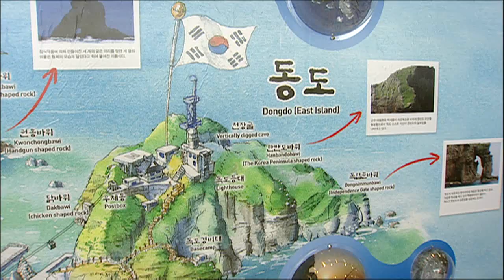[포항MBC뉴스]독도 안 인공조형물 전수 조사…실효적지배 근거자료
울릉군 독도박물관은
우리나라의 독도에 대한 실효적 지배를
설명해 줄 근거자료 수집 등을 위해,
독도의 인공조형물을 전수 조사한다고
밝혔습니다.

이에 따라 올해 2차례 전수 조사로
독도를 관리해온 한국인의 다양한 흔적을
밝혀낼 계획이며, 우선 내일부터(26일)부터
1차 조사를 진행합니다.

독도박물관은
현재 공식적으로 알려진 독도의 인공조형물은 영토 표석과 위령비 등 21기 지만
실제로는 이보다 많을 것으로 보고
세부 조사에 들어가기로 했는데,
최종 결과는 오는 10월 25일 독도의 날에
맞춰 공개할 방침입니다.